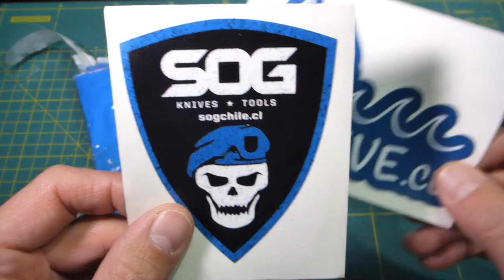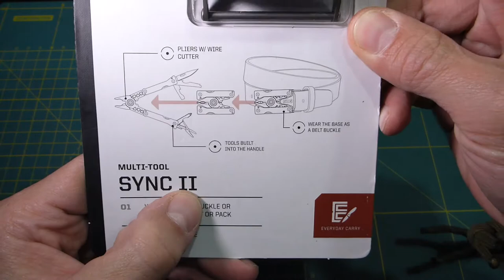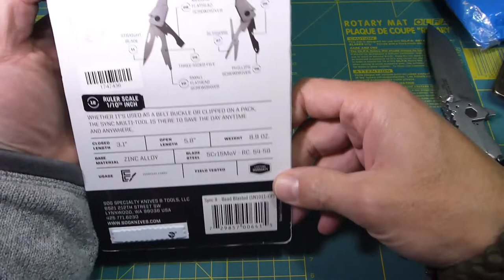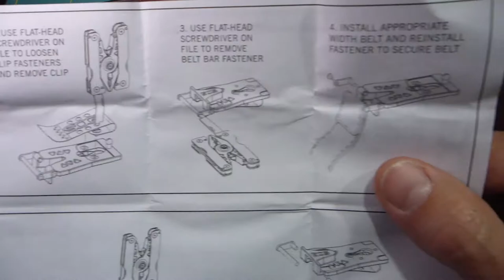Unboxing SOG Sync II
Unboxing de la multi herramienta marca SOG, modelo Sync II que puede ser usada como hebilla de cinturón o con un clip (incluido) para poner en cualquier lado.